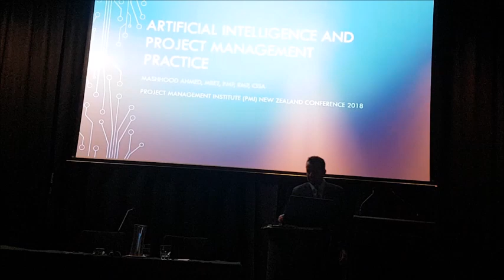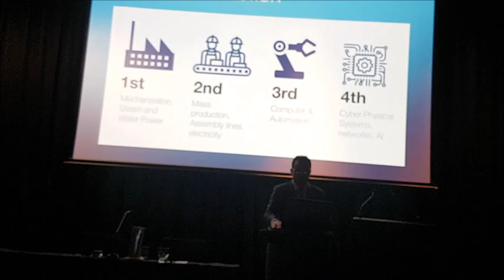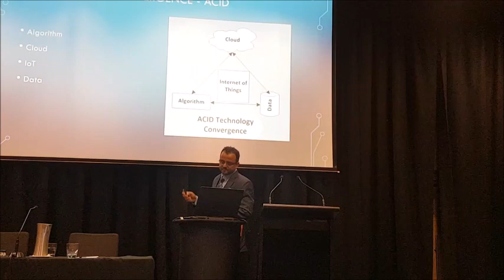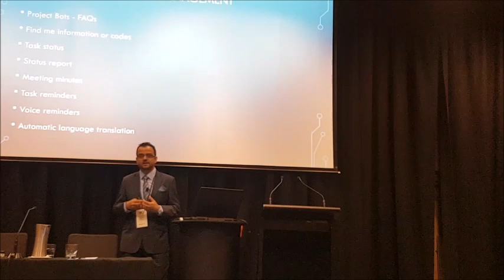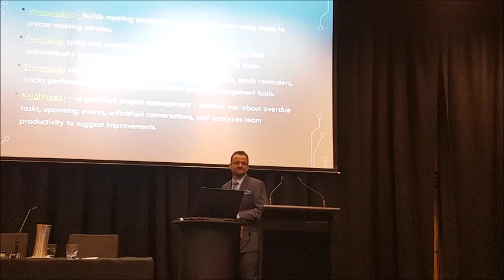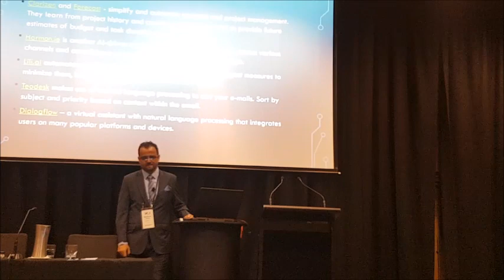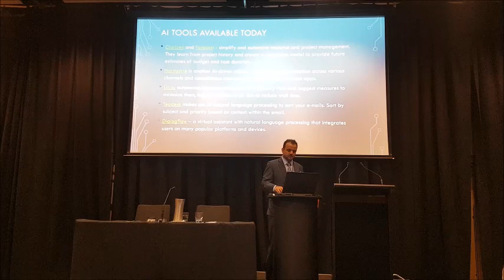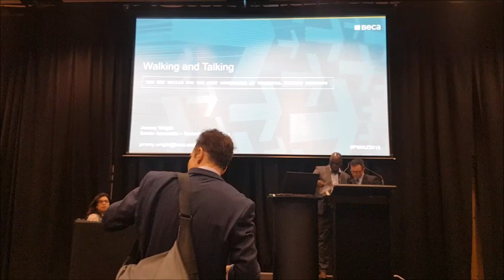Artificial Intelligence and Project Management Practice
Objectives: Provide basic understanding of Artificial intelligence and machine learning, How AI will help PM to leverage AI Tools? Value proposition for human project management function.

Abstract: The presenter will start with basics of artificial intelligence and machine learning then delve into areas of project management where we will witness implementation of AI tools in near future.

AI will have major impact on team performance and project outcomes.  PMs who are early adaptors of AI tools will be definitely ahead of curve.

Based on survey conducted by Harvard Business Review 54% of PM’s time is taken up by administrative tasks. Most of these rudimentary tasks that all project managers hate can be optimized using artificial intelligence. This will spare project manager to focus more on delivering value and providing incomparable solutions. The presenter will discuss this in details on how AI will impact each of the project management knowledge areas.

Further, presenter will highlight areas for PM to focus in order to bring value. Soft skill is one the key area where Human Project Manager will be successful and will be able to leverage AI tools for rudimentary tasks. This will include our ability to motivate team member, building trusting relationship, negotiating relationship, ideations, empathy and intuition.

This will inevitably change the way we do project management practice today. Are you ready for the future?